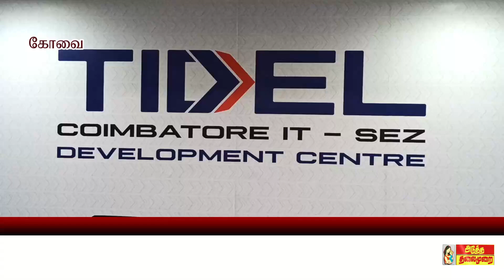# டைடல் மற்றும் எல்காட் பூங்காவில் அமைச்சர் ஆய்வு